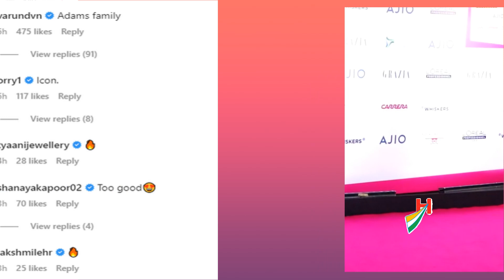Janhvi Kapoor gives a killer pose in a black off-shoulder gown! The style will blow your senses!